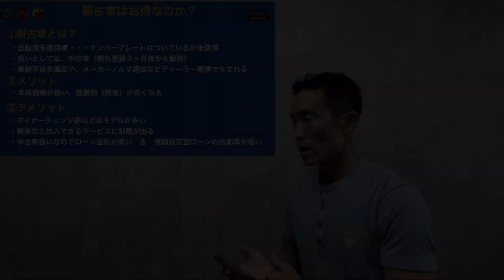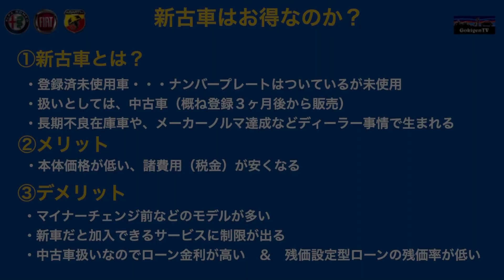【購入ガイド】ディーラー営業マンが新古車を買わない理由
現役ディーラー営業マンが本音で語ります。
車の買い方の裏側、本当に賢い買い方をお伝えします！

★自己紹介★
静岡生まれ静岡育ち
新卒で某輸入車ディーラーに就職
その後、都内のITベンチャーに転職
新規事業→フランチャイズ化→マザーズ上場を経験
自身で会社を立ち上げるも、1社は譲渡、
1社は倒産
家族共に路頭に迷うところまで追い込まれる
2019年　現在の会社になんとか就職
2020年　ディーラー営業マンの存在価値、存在意義を求めてYouTube活動を開始
日本で唯一のカーディーラー営業YouTuberとして日々動画投稿を行っています！

アルファロメオ・フィアット・アバルト沼津

★取扱中古車★

フィアット・アバルト沼津　中古車情報
カーセンサー在庫一覧

フィアット・アバルト静岡　中古車情報
カーセンサー　在庫一覧

アルファロメオ静岡　中古車情報